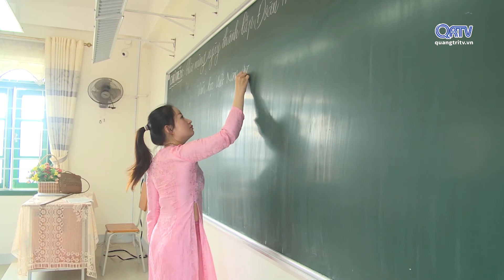NHỮNG ĐIỂM MỚI VỀ KỲ THI TỐT NGHIỆP THPT NĂM 2021 | Truyền Hình Quảng Trị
NHỮNG ĐIỂM MỚI VỀ KỲ THI TỐT NGHIỆP THPT NĂM 2021
Theo Thông tư sửa đổi, bổ sung một số điều của quy chế thi tốt nghiệp THPT, kỳ thi năm 2021 cơ bản giữ ổn định như năm 2020, nhằm đánh giá kết quả học tập của học sinh, xét công nhận tốt nghiệp THPT, làm cơ sở đánh giá chất lượng dạy và học ở các trường phổ thông. Các cơ sở giáo dục đại học, giáo dục nghề nghiệp có thể sử dụng kết quả thi tốt nghiệp THPT để tuyển sinh. Một số quy chế mới cũng được áp dụng vào kỳ thi này. Ghi nhận của phóng viên Thời sự.